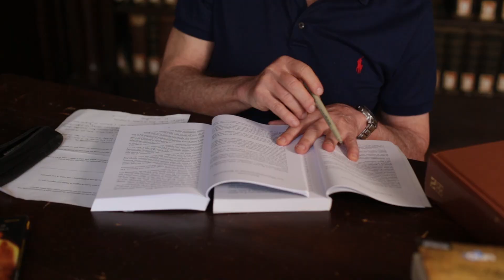My English website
Mauro Biglino introduces the English version of his website.